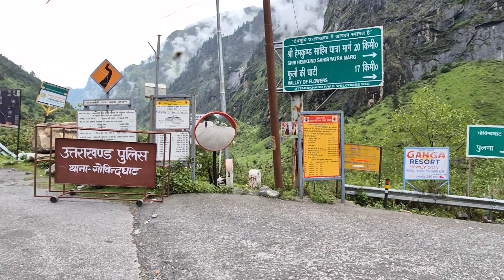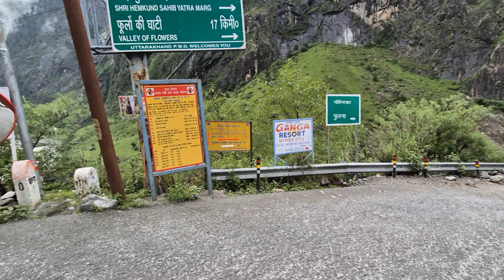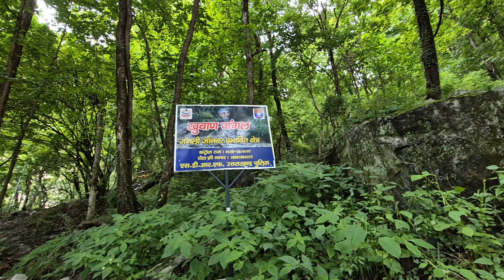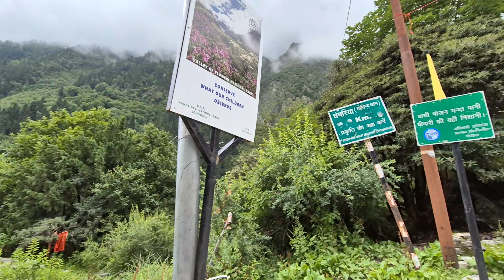Srinagar Uttarakhand To Hemkund Sahib, Laxman Temple, Mahadev Shivling temple gurudwara day1 💯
कहा जाता है कि लक्ष्मण मंदिर उस स्थान पर बनाया गया है जहाँ लक्ष्मण ने ध्यान किया था। सर्दियों के दौरान गुरुद्वारा बर्फ से ढका रहता है और हर साल गर्मियों में यह वार्षिक तीर्थयात्रा, हेमकुंट साहिब यात्रा के लिए पुनः खुल जाता है।
Homkund.
Gurdwara Hemkund Sahib is a Sikh place of worship (gurdwara) and pilgrimage site in Chamoli district, Uttarakhand, India. It is devoted to Guru Gobind Singh (1666–1708), the tenth Sikh Guru, and finds mention in Dasam Granth. With its setting of a glacial lake surrounded by seven mountain peaks, each adorned by a Nishan Sahib on its cliff, it is according to the Survey of India located in the Garhwal Himalaya at an elevation of 4,572 metres (15,000 feet).[3][4] It is approached from Govindghat on the Rishikesh-Badrinath highway. The main town near Gobindghat is Joshimath. The elevation of the lake at Hemkund is approximately 15,000 feet Hemkund is a Sanskrit name derived from Hem ("Snow") and Kund ("bowl"). The Dasam Granth says that in a former life, Guru Gobind Singh meditated intensely at Hemkund on Akaal Hemkund is inaccessible from October through April because of snowbound paths and glaciers. Sikh pilgrims arrive in May and set to work to repair the damage to the path over the winter, which tradition is called kar seva ("selfless service"), a concept which forms an important tenet of the Sikh faith.

The take-off point for Hemkund Sahib is the town of Govindghat, about 275 kilometres (171 mi) from Rishikesh. The 9 kilometres (5.6 mi) trek is along a reasonably well-maintained path to the village of Ghangaria (also called Govinddham). This path can be covered either by walk or by pony and a Gurudwara here gives shelter to pilgrims. In addition, there are a few hotels and a campground with tents and mattresses. A 1,100-metre (3,600 ft)climb on a 6-kilometre (3.7 mi) of stone paved path leads to Hemkund. Overnight stay is not allowed at Hemkund Sahib, so it is necessary to leave by 2  pm to return to Govindghat by dusk.

From Delhi, tourists take the train to Haridwar and then travel by bus to Govindghat via Rishikesh. It is also possible to drive from Delhi to Govindghat, a distance of about 500 kilometres (310 mi) which takes around 18 hours to cover. Recently, an Indian airline company has started a helicopter service between Govindghat and Ghangria. The flight takes about 5 minutes.
A recent study examining altitude sickness at Hemkund Sahib found that almost one-third of pilgrims who travelled to Hemkund suffered from Acute Mountain Sickness (a form of altitude sickness). Approximately 150,000 pilgrims are believed to travel to Hemkund Sahib each trekking season, and almost 50,000 people are at risk of developing Acute Mountain Sickness each year. The authors stated the difficult nature of the trek, limited water consumption, and lack of awareness regarding altitude sickness as the main contributory factors